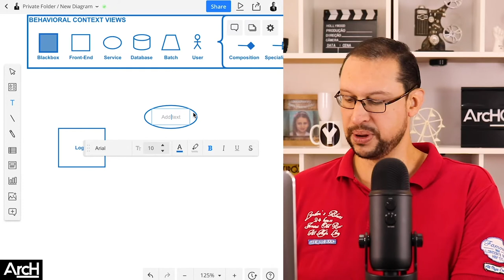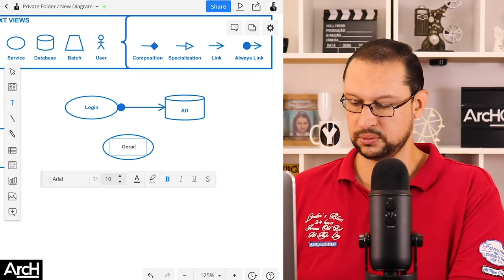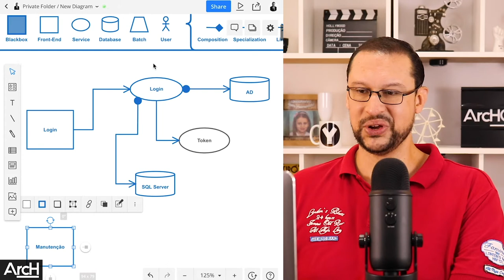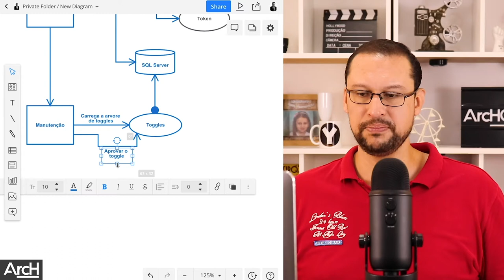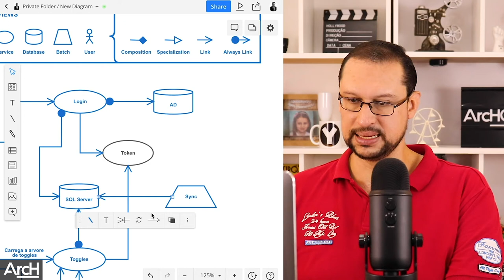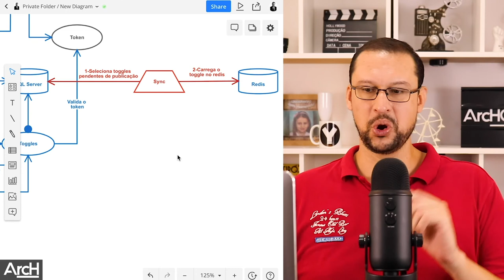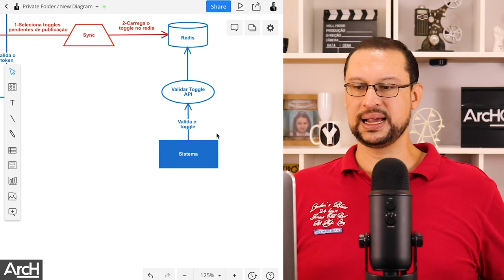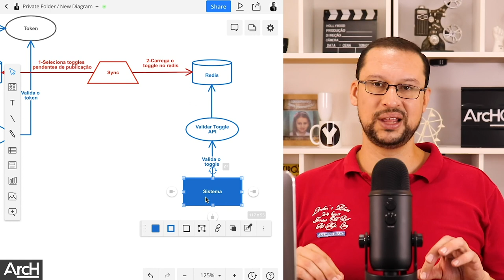Feature Gateway - Diagrama MDL comportamental (continuação)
No vídeo de hoje vamos continuar o nosso desenho de definição de arquitetura de solução do nosso Feature Gateway e hoje vamos fazer o desenho usando MDL para ilustrar como os componentes se relacionam entre si.